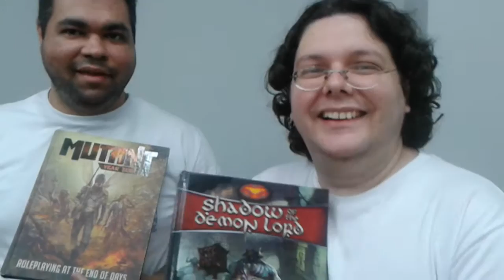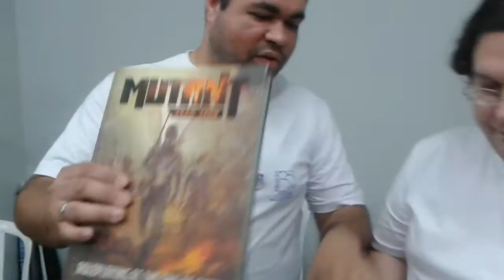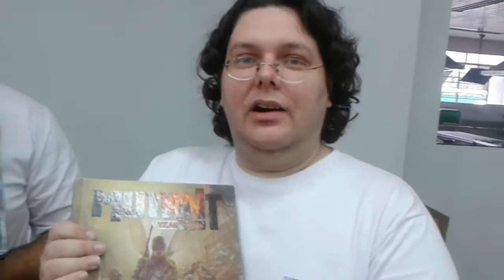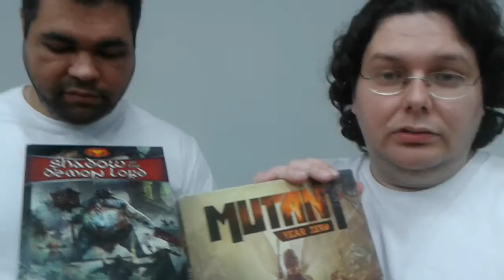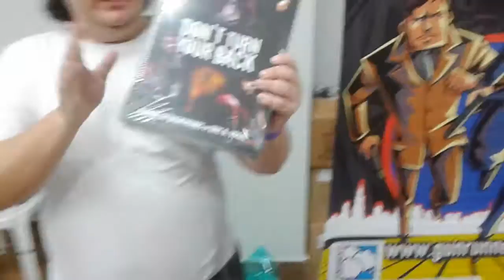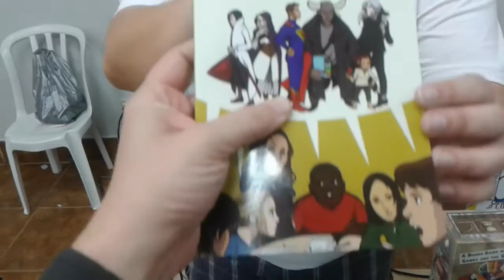Pensamento Coletivo | World RPG Fest 2016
Pensamento Coletivo mostrando o que tra trazendo de novidade para o RPG de Mesa, e já digo que não é pouca coisa!

🎲Guilda RPGNoticias🎲
Quer fazer parte de aventuras e outros benefícios além de uma comunidade de jogadores e mestres de RPG? Entre na Guilda RPGN e apoie nosso trabalho!

📓Fique por dentro da programação📓
📗 Produtos📗
✔ Dungeon & Dragons
📽Outros Vídeos📽
Valeu por assistir!
Abraços e muito XP